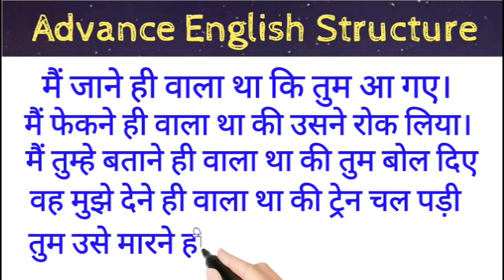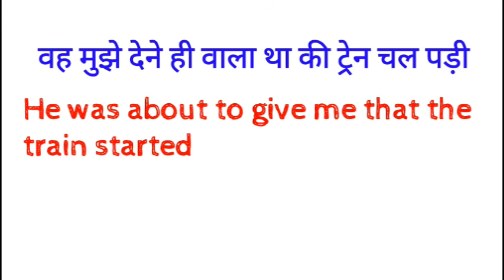Advance English Structure English Speaking Daily use Sentences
dosto ye hamara education channel hai jisme english asaani se sikhne ke tarike bataye jaate hai aur hamara har video step by step hota bilkul ek real class ki tarah dosto agar aapko achha lage toh like karna share karna comment karna aur mere channel ko subscribe kar dena agar aap english sikhna chahte hai toh deva english spoken class ka regular video dekhiye ENGLISH SIKHNE KA SABSE ASAN TARIKA english kaise sikhe hindi se english kaise sikhe Advance English Structure English Speaking Daily use Sentences